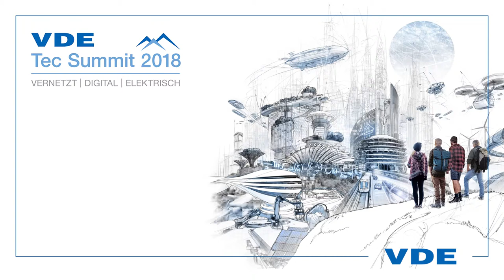3 Gründe für den VDE Tec Summit 2018 aus Sicht des VDE YoungPro-Sprechers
VDE YoungPro-Sprecher Dr. Karsten Seidl zu seiner Motivation, am VDE Tec Summit 2018 teilzunehmen.